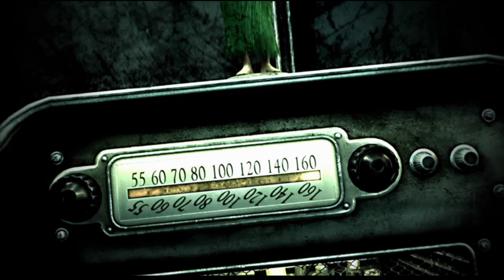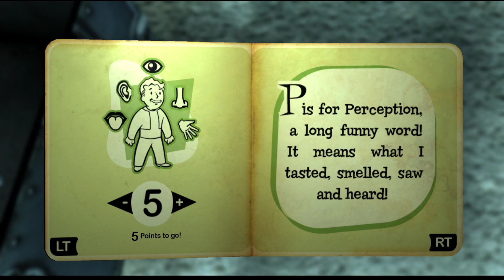Tale of Two Wastelands-Ep. 01: Leaving Vault 101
If you like this video. I have daily Uploads, and Livestreams.

Mondays are games that are Heavily Modded
Tuesday are games played on the Hardest Difficulty
Wednesdays are for whatever Im in the mood for that week
Thursdays are Throwback days, where i play games i never finished on the channel
Fridays are for Final Fantasy XIV and others when i reach the end of the current story
Saturdays are for Star Trek Online (At this current time)
Sundays are Livestream days. So Come, Hang out, and AMA